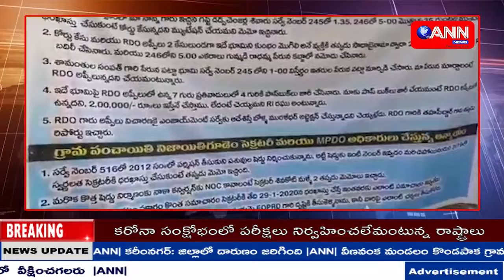ANN NEWS TELUGU || NEWS BULLETIN